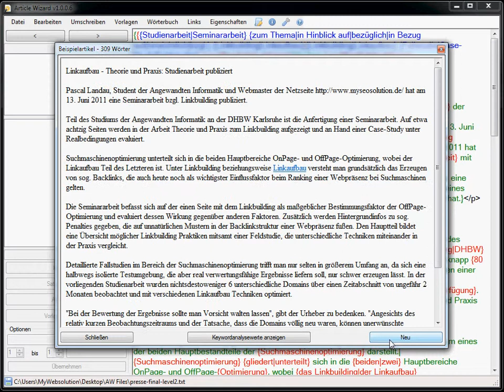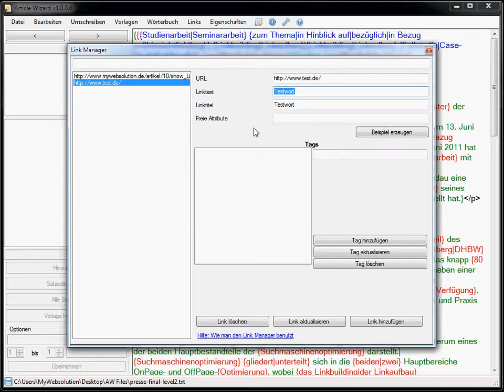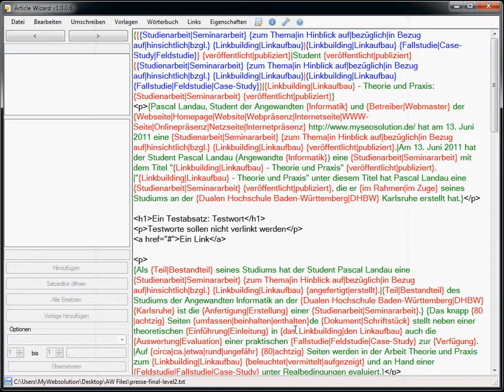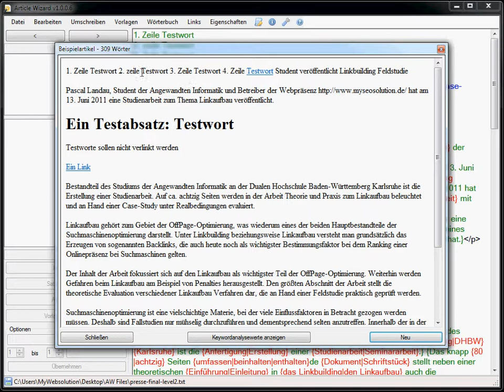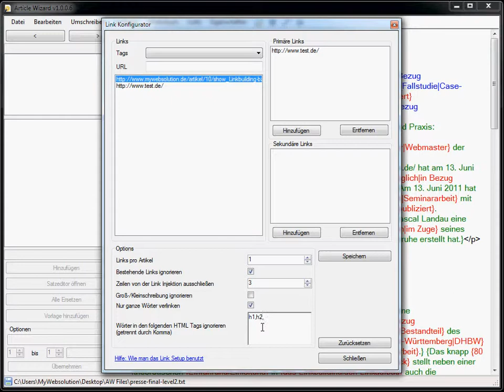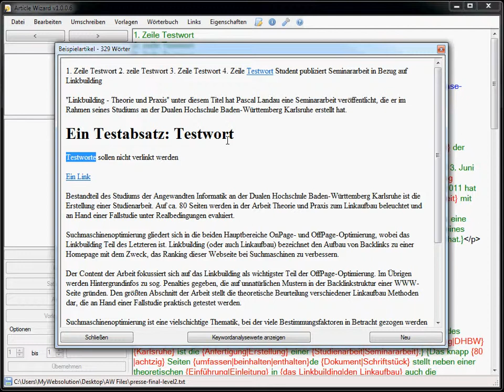Article Wizard - Optionen der Linkinjektion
In diesem Video werden die Optionen für die Linkjektionsfunktion des Article Wizards demonstriert.

Es werden insgesamt 5 Optionen erläutert:
*Links pro Artikel
*Bestehende Links ignorieren
*Zeilen ausschließen
*Groß-/Kleinschreibung ignorieren
*Nur ganze Wörter verlinken

zu finden.